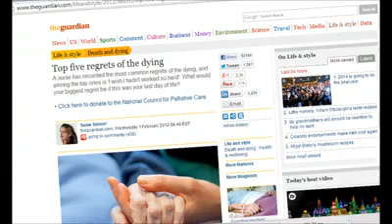هێی لەخەو هەڵسە